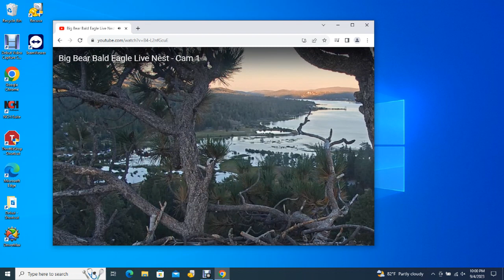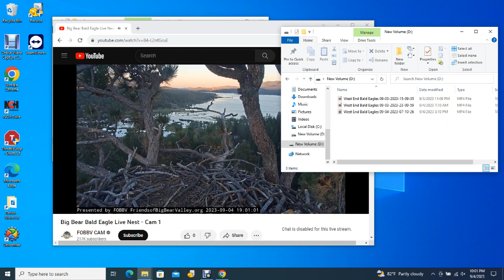Big Bear Bald Eagles 09/04/2023 15:40